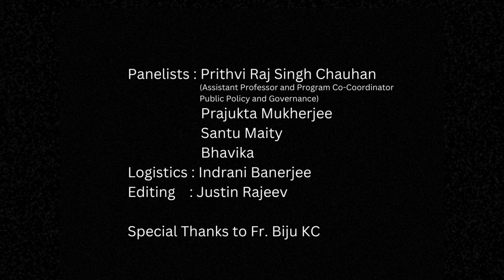Citizenship Amendment Act 2019 and the latest rules governing it - All you need to know!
This episode of Policy Central discusses in detail the latest rules governing CAA (Citizenship Amendment Act) 2019 its repercussions and suggestions.